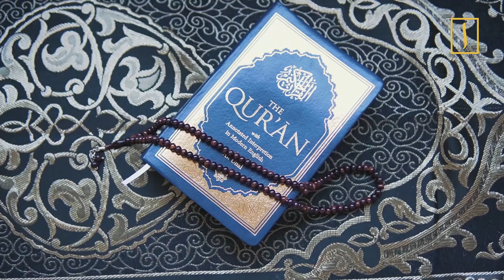Поздравления в тяжелые времена!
Алиф ТВ вместе с религиозными деятелями поздравляет с великим праздником